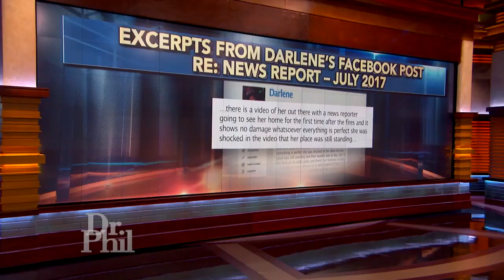Wildfire Survivor Denies Accusations She Created A Fraudulent Fundraiser For Herself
Darlene says she lost everything in the 2016 wildfires in the Great Smoky Mountains. She and Vicky say that Melinda lost nothing, but claim she collected money from online donations anyway. Melinda adamantly denies the allegations, but Darlene.